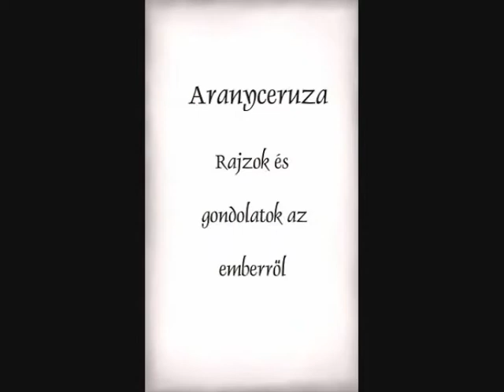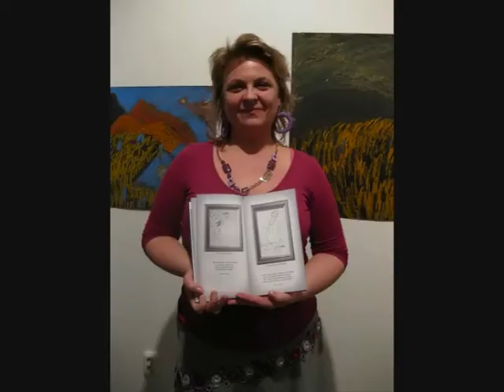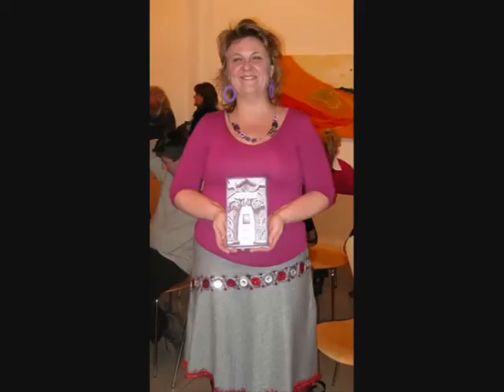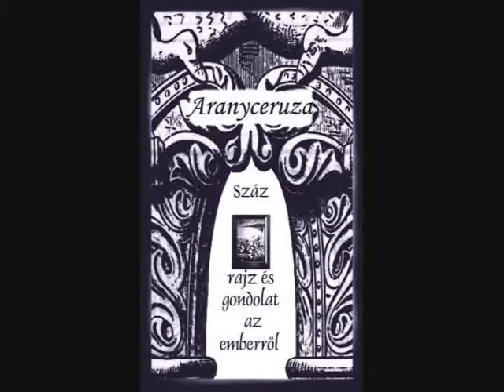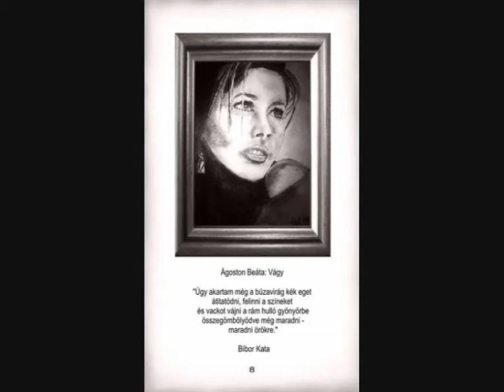Aranyceruza1.wmv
Aranyceruza könyvbemutató 2010. február 6., 14:30-16:30,  XIII.ker. Budapest Tátra utca 20/b. Újlipótvárosi Klub-Galéria